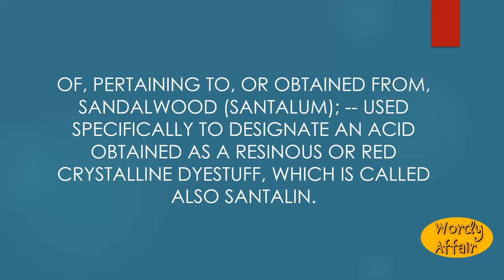Santalic Meaning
Of, pertaining to, or obtained from, sandalwood (Santalum); -- used specifically to designate an acid obtained as a resinous or red crystalline dyestuff, which is called also santalin.

In this video, you will learn "Santalic" Meaning and pronunciation in English.

Wordy Affair